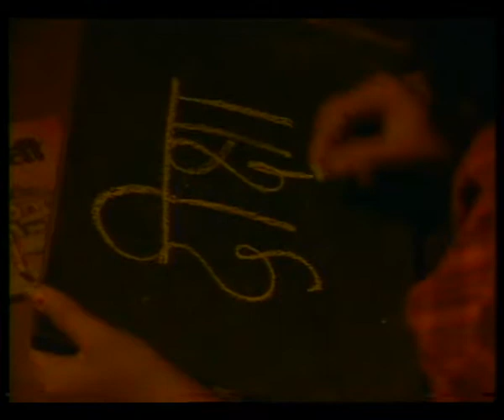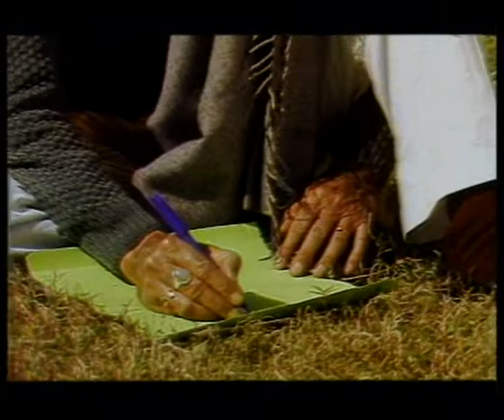AKBAR MAHAN / अकबर महान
यह कार्यक्रम अकबर महान के दीनइलाही के बारे में जानकारी दी गई हैंं।